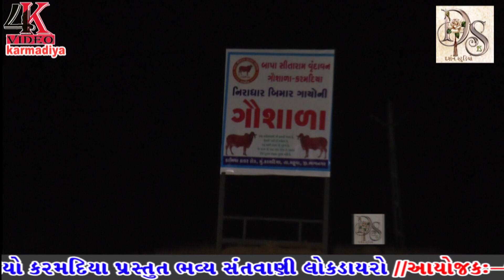Mayabhai Ahir ll Full Comedy ll 2023 llદેશનો રખોપીઓ હાસ્ય સાથે રંગ કસુંબલ ડાયરો ll ફુલ કોમેડી ll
દેશનો રખોપીઓ હાસ્ય સાથે રંગ કસુંબલ ડાયરો ll ફુલ કોમેડી ll Mayabhai Ahir ll Full Comedy ll 2023 ll
 બાપા સીતારામ વૃંદાવન ગૌશાળા ના લાભાર્થે લોક ડાયરો
બીમાર અને નિરાધાર ગાયોની સેવા કરતી ગૌશાળા
કરમદીયા
બાપા સીતારામ ગૌશાળા લાભાર્થે બીમાર અને નિરાધાર ગાયું ને લાભાર્થી લોક ડાયરો
mayabhai
mayabhaiahir

Mayabhai Ahir
2023
દેશનો રખોપીઓ હાસ્ય સાથે રંગ કસુંબલ ડાયરો
 ફુલ કોમેડી
 Mayabhai Ahir ll Full Comedy ll 2023 ll
Full Comedy  2023
 Full Comedy